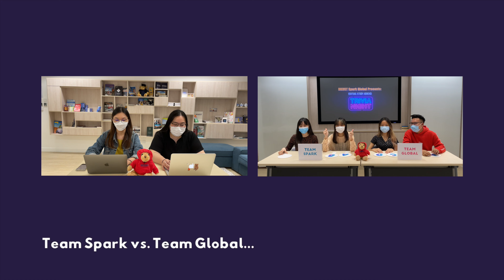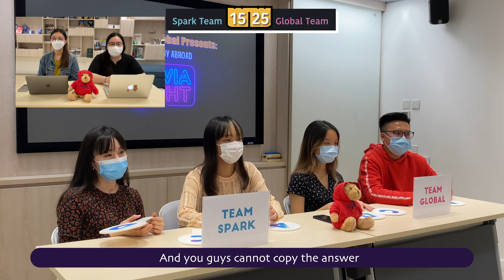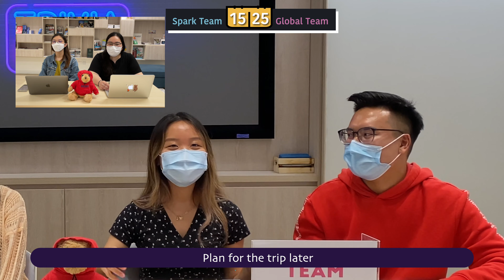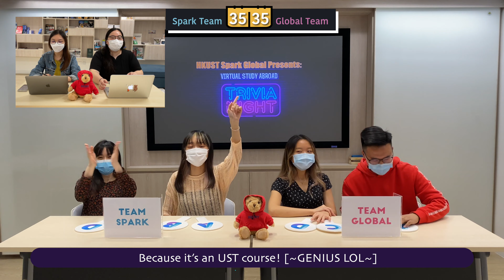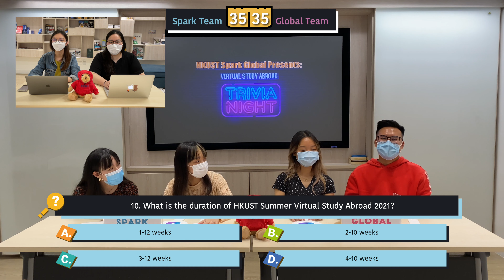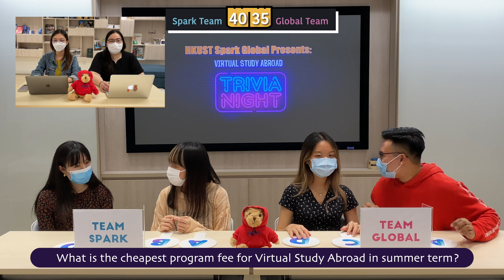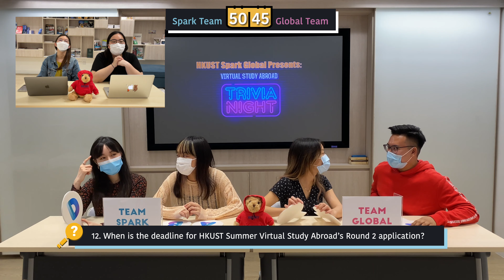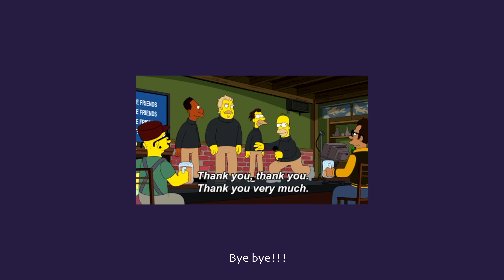💬 Trivia Night Ep2 || Virtual Study Abroad Part 2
HKUST has over a hundred exchange partners worldwide👥. Through Virtual Study Abroad, you can take courses that are not available in HKUST.  Stunningly✨, there are so many interesting courses for us to take, like Big ____ Myth, ____________ of Chocolate🍫. ​

If you want to know what they are, check out our trivia night and learn more about virtual study abroad!! ⤴️⤴️

Hi Guys! We're Spark Global, a newly formed organization for HKUST students to share stories from their study abroad experience, supported by HKUST OGL🌎✨